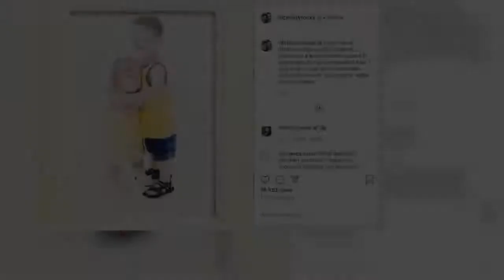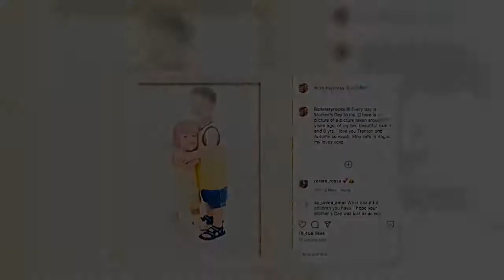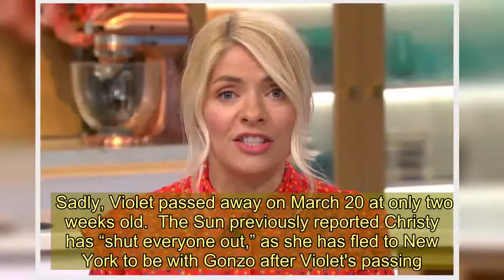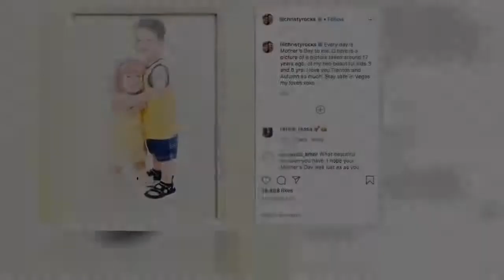Little Women’s Christy McGinity pays tribute to children after newborn’s death